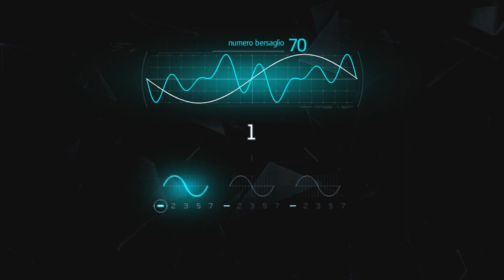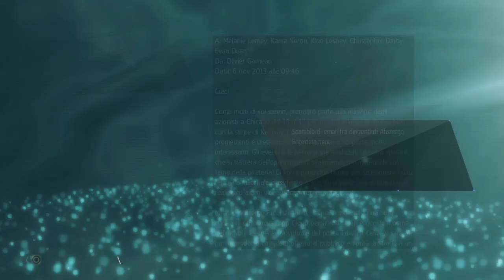(#13) ASSASSIN'S CREED IV BLACK FLAG - L'ASSEDIO